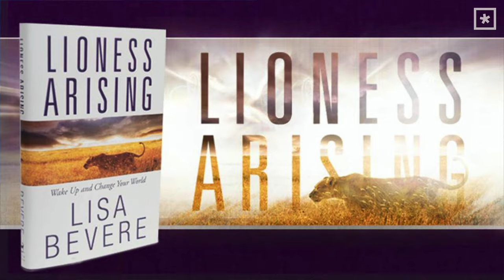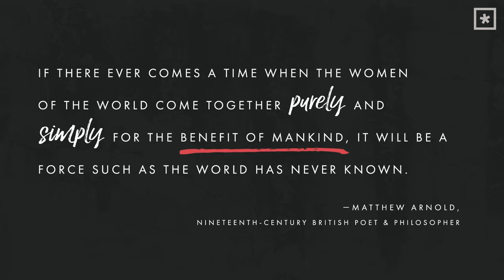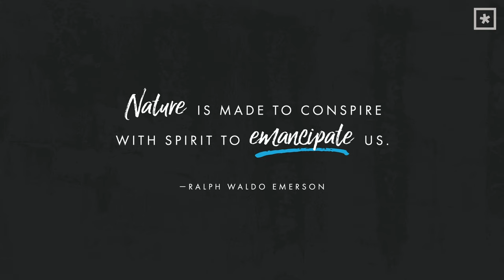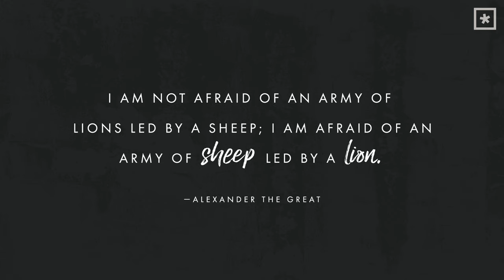Lioness Arising [FULL SERMON] — Lisa Bevere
The lioness rises from her slumber, a magnificent image of strength, passion, and beauty. Her presence commands the landscape, protects her young, and empowers the lion. In groups, lionesses become a creative and strategic force to be reckoned with, acting as one to change the world around them.

You too are a lioness.

Watch the full Lioness Arising course in our free MessengerX app

Chapters:
0:00 - My Family
4:11 - God Has a Fierce Love for You
5:52 - It’s Time to Wake Up
10:31 - My Prophetic Dream
17:43 - Your Gift Will Make Room for You
18:58 - The Fascinating Thing About Lions
22:03 - Without THIS, We Will Fight But Not Win
26:28 - The Enemy’s Nightmare
27:25 - No Act of Honor is Lost
30:20 - God Did Not Save You to Tame You
34:53 - The Sum of Fear and Wonder
39:21 - Closing Prayer

For information on my books, resources, speaking schedule, and more, visit LisaBevere.com